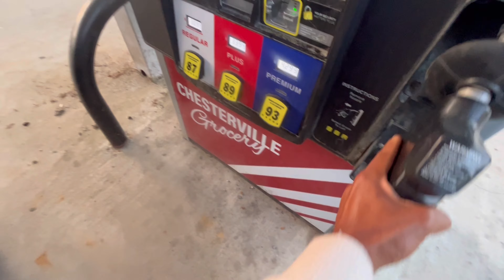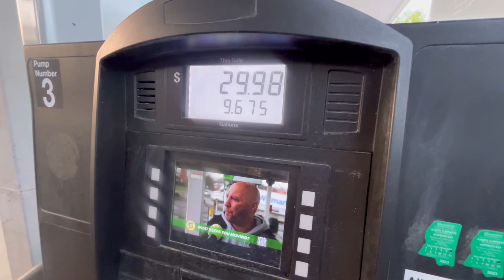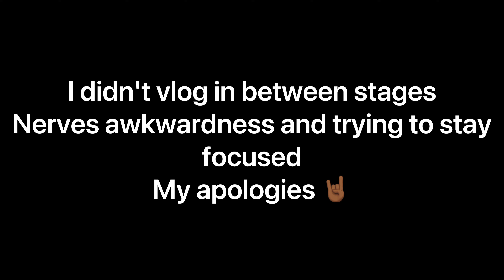IDPA MATCH- First competition shoot❗️Cz shadow 2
Got my first competition under my belt and got humbled swiftly! Still a good time and learning experience.